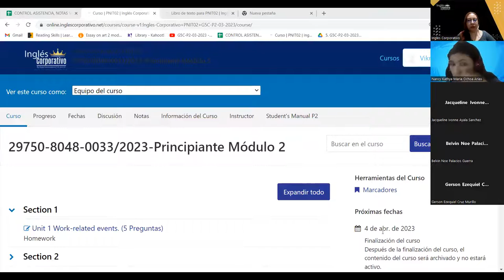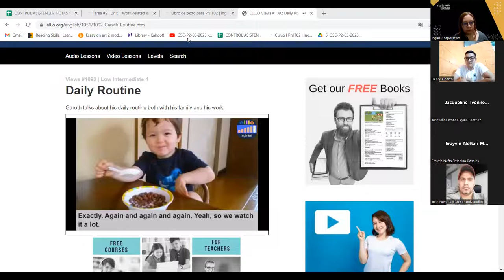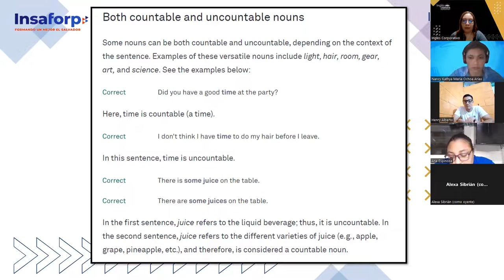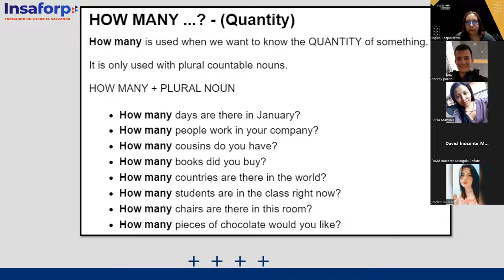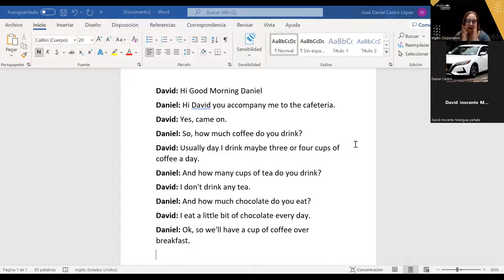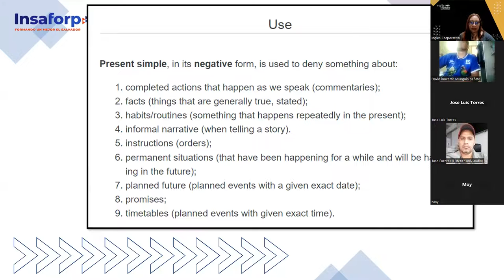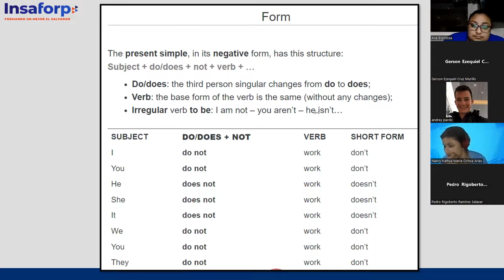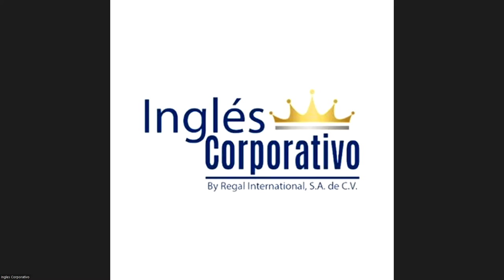SESION 04 -09-03-23 - 29750-8048-0033/2023 - AREVALO - SIMPLE PRESENT NEGATIVE STATEMENTS